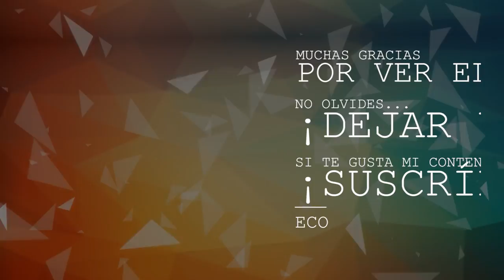EL *MEGA* COMBATE DOBLE ❌❌ || Pokémon XYZ Trikalos [21]